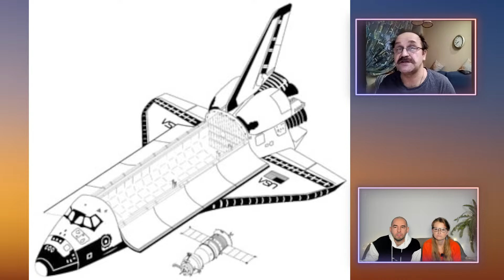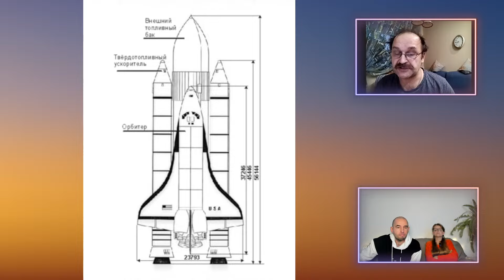Гибель шаттла «Челленджер» (1986 г.) | Исторический РЗВРТ с Игорем Сажиным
Для продолжения работы нам очень нужна ваша поддержка.

Bitcoin (BTC) Address: bc1qpplnjtg6nya7e8nvtud5nx4navc0nfwruluxcr
Ethereum (ETH) Address: 0x5ea40Adf427235B40FD06e48145C5Ae2CB2b5560